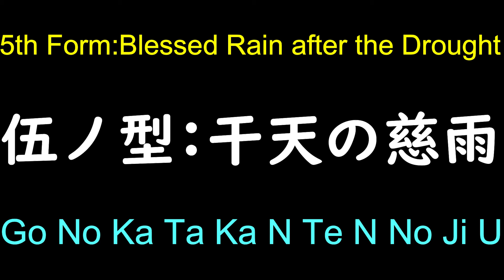Tanjiro's water breathing 5th form technique "Blessed rain after drought" in Japanese Pronunciation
This is how you pronounce Tanjiro Kamado's technique Kanten no Jiu from Demon Slayer in Japanese. In this channel, I, a native Japanese speaker, will introduce a variety of Japanese words and phrases with a focus on pronunciation.